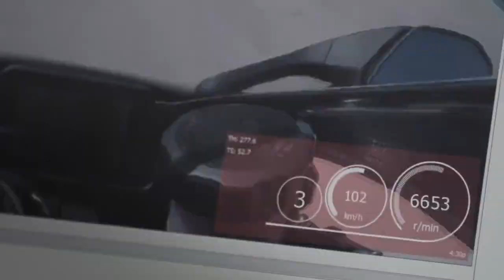Motobot Ver.1 : le pilote de Yamaha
Lors de la 44ème édition du Tokyo Motor Show, Yamaha a présenté un robot capable de piloter une moto, le Motobot Ver.1.
Apte à piloter une moto non modifiée à plus de 200 Km/h sur piste.